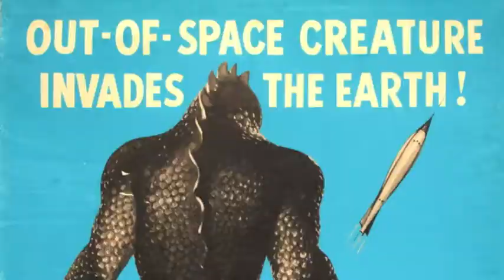Transistor tv reel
Whether you are reminiscing or discovering,
Tranistor TV is your rest stop on the information superhighway.
Forgotten films, vintage television, memorable music and cool stories will transport you to a place where life occurred in B&W with just a splash of Kodachrome. We provide a Retro Vibe For A Modern World